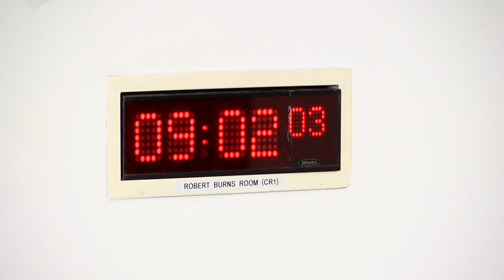Constitution, Europe, External Affairs and Culture Committee - 21 September 2023